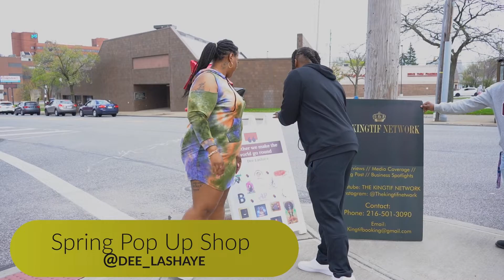Team 100 & Dee Lashaye Present the Spring Pop Up shop (Vendor Interviews)